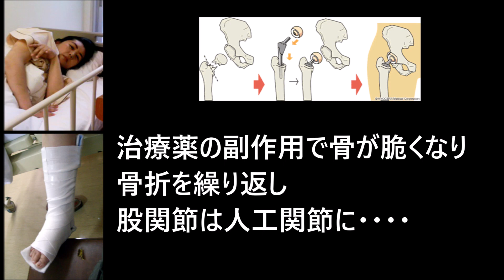膠原病患者支援募金 し～ちゃん募金 知ってください膠原病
2015年まで豊中市曽根ちあったBarALL
店主し～ちゃんが戦いつづけた病
膠原病の事を知ってください。

膠原病患者支援の募金活動にご協力ください
(2023年改訂)

↑各SNSヘアクセス出来ます。